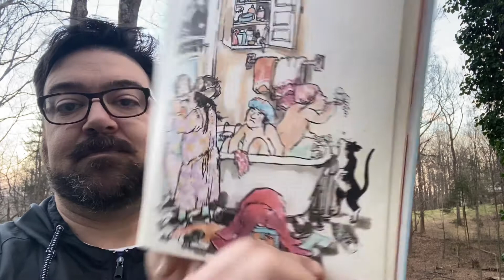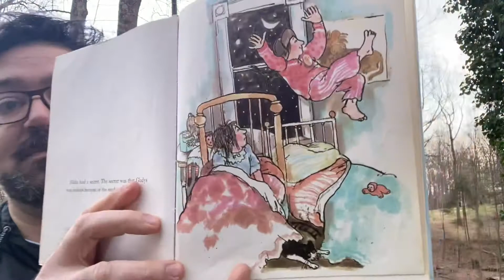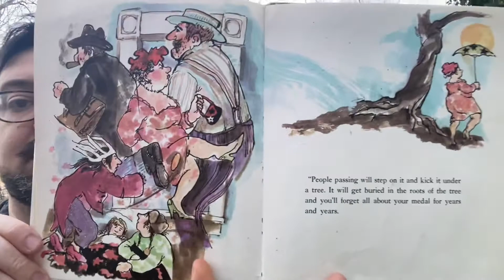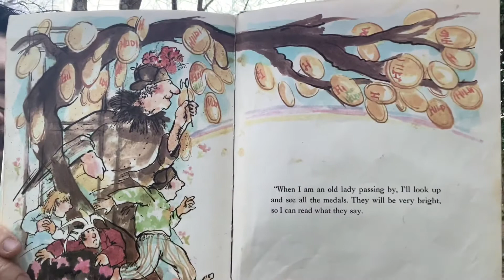Michael Porterfield reads to Hilda for Helping